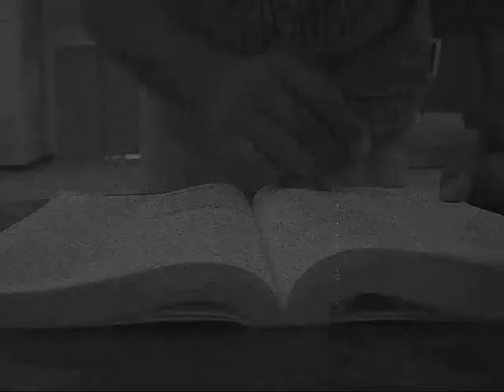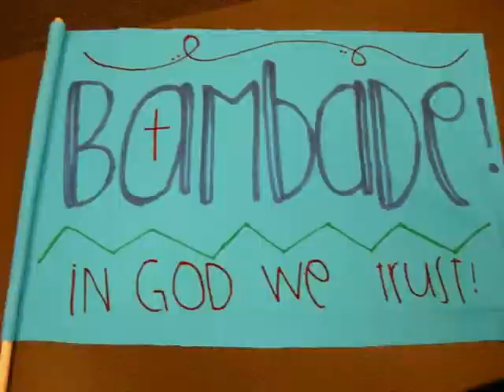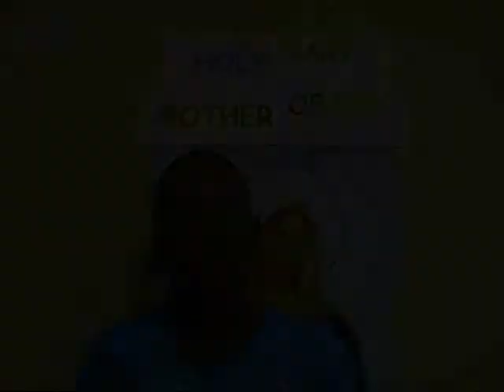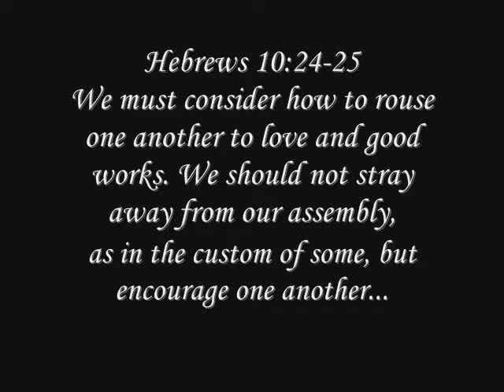STAY's first year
This is a video of St. Thomas Aquinas youth ministries first year of existance.
A Video put together by my good friend Chu.